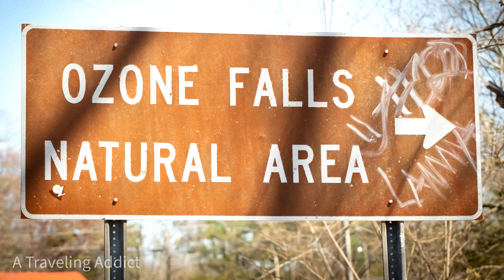Standing Behind Ozone Falls Is Breathtaking! Ozone Falls State Natural Area in TN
Stand behind Ozone Falls where "The Jungle Book" was filmed!  Ozone Falls State Natural Area is in Cumberland County, near Crab Orchard, TN.  Ozone Falls covers 43 acres and plunges 110 feet!  The water disappears underground and reemerging several feet downstream.  When we were there, the water was stronger and overflowed down to more cascading falls.  I have been there twice and this time, the water was raging and you could feel the power!
If you choose to walk behind the falls, beware of slippery rocks and be very careful.  Getting down to the falls is moderately hard.  Getting behind the falls is even harder.
As you see Dad standing sandwiched between the rocks, this area is called "The Gambler's Den".  This is accessible heading down to the bottom of the falls, along the way.
This trailhead is very close off I40 which makes it a great place to stretch your legs while passing through.
Ozone Falls Natural Area trail down to the gorge is 3/4 mile just along US -70.

0:00:00 Upper falls
0:01:01 To The Gambler's Den
0:01:51 To the Gorge, Lower falls
0:02:17 behind the falls
0:05:53 final thoughts & photographs of the area

Comment on my videos so I know what interests you and that you are 'out there' watching my channel!